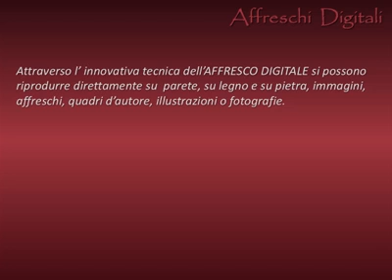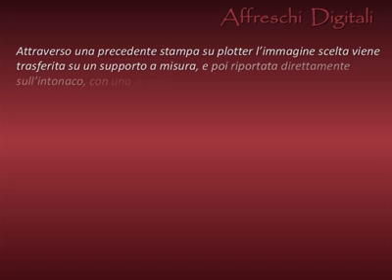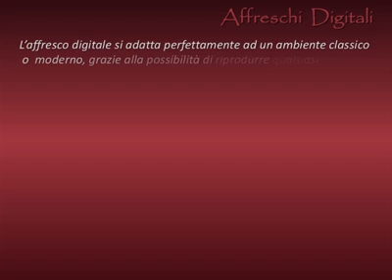Decorare pareti con immagini e foto digitali - Wallpaper decor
Decorazioni pareti. In questo video di "Affreschi Digitali" si puo' vedere le varie applicazioni dell' affresco digitale, ogni tipo di decorazione, foto, disegno, di qualsiasi dimensione senza supporti.